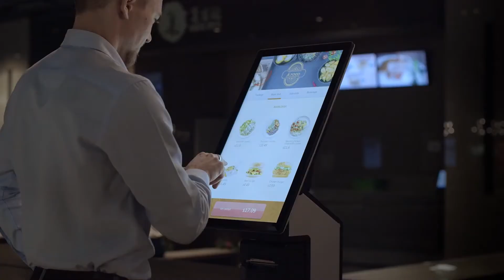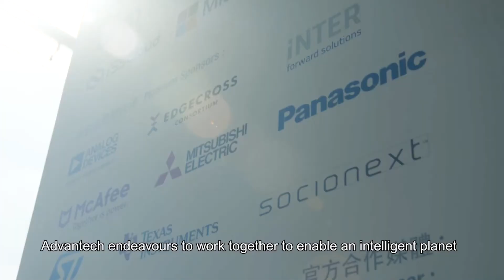Advantech at a Glance - What We Do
Advantech embraces Industry 4.0 and the construction of Smart Cities by developing ways to reduce energy consumption, streamline retail services, enhance healthcare and relieve traffic congestion. Our Vision is to drive innovation with technology and enable an intelligent planet to enrich our lives and create a sustainable environment for the future. Advantech will continue to cultivate local operations, present AI solutions to business and become the role model of digital transformation and global leading brand of Industrial IoT.